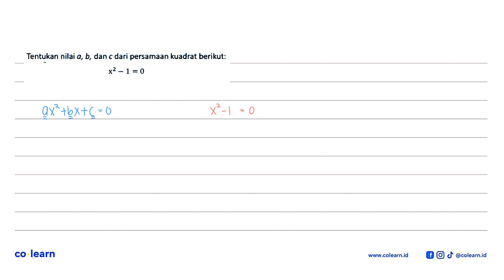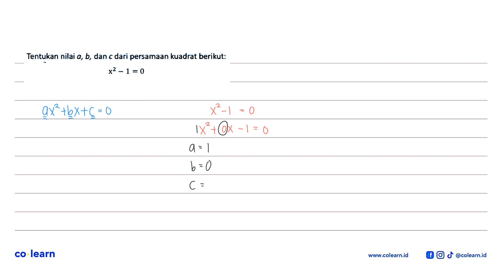Tentukan nilai a, b, dan c dari persamaan kuadrat berikut: x2 _ 1 =0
Topik atau Materi: Konsep Persamaan Kuadrat - PERSAMAAN KUADRAT - ALJABAR - Matematika Kelas 9 SMP -

00:00 : Bedah Soal
01:00 : Konsep, rumus dan pengertian Konsep Persamaan Kuadrat
01:18 : Langkah penyelesaian soal
00:10 : Jawaban akhir
00:40 : Penutup